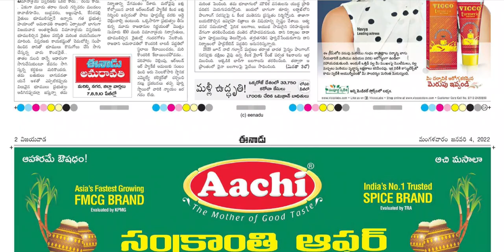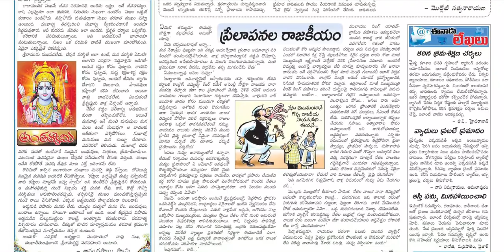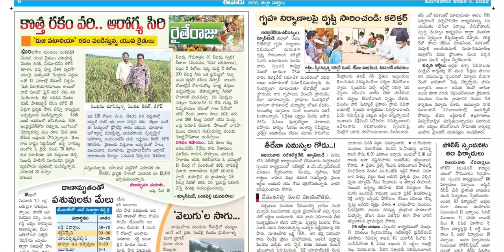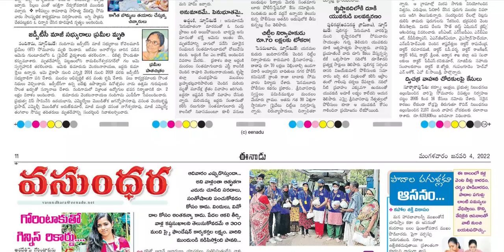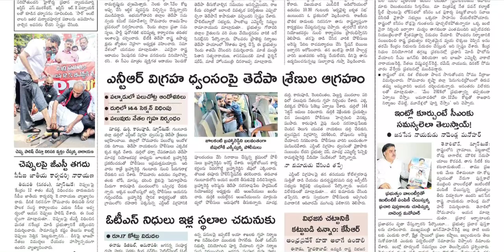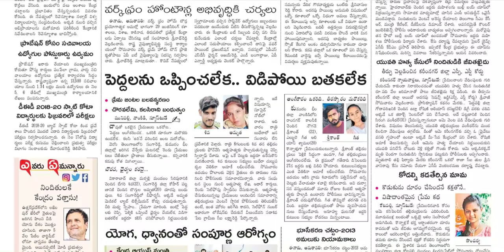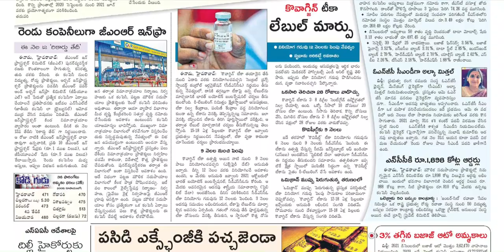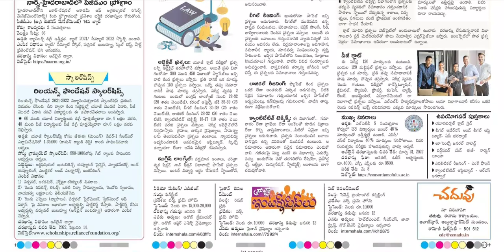EENADU AP 4 JANUARY 2022 TUESDAY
Telangana news
Ap news
Cricket news
Sports news
Cinema news
Bussines newspaper
Crime news
Chaduvu paper
Education newspaper
Eenadu antharyaami
Antharyami eenadu
Telugu antharyaami
Apprentice jobs
Vasundara paper
Eenadu vasundara
Eenadu karimnagar
Haaybujji paper
Prathiba
Eenadu pratibha newspaper
Prathiba paper
New intiatives by politicians
Telugu news
Gk questions